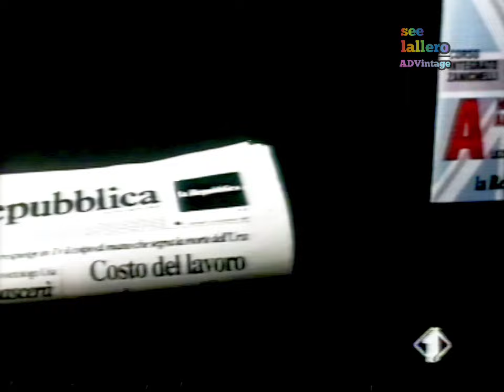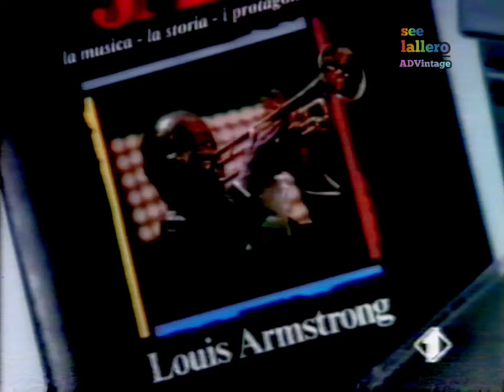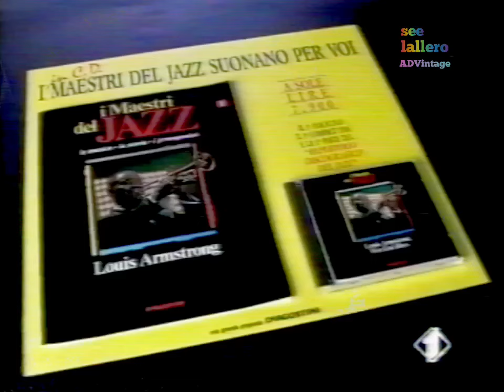Sequenze pubblicitarie - Italia 1, 13 gennaio 1992